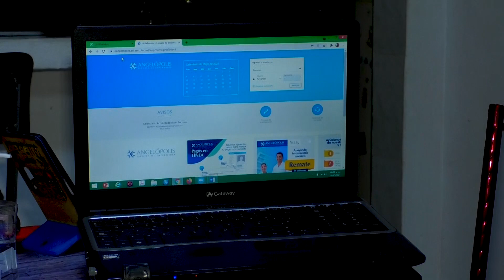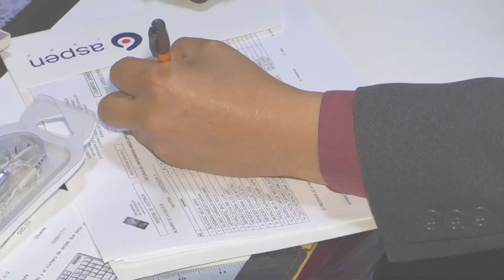🔴Cerca de 150 mil maestros del municipio de Puebla, esperan nueva fecha para la vacunación anticovid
🔴 Son cerca de 150 mil maestros, que siguen a la espera de ser vacunados contra covid, en el municipio de Puebla; la Secretaría de Salud, les pospuso la fecha del 18 de mayo y aún no ha dado una nueva.